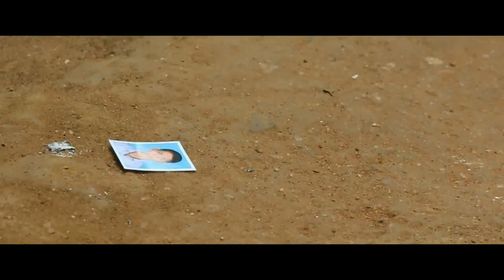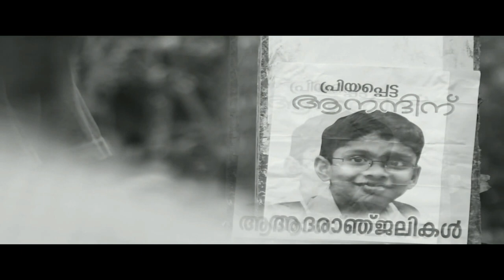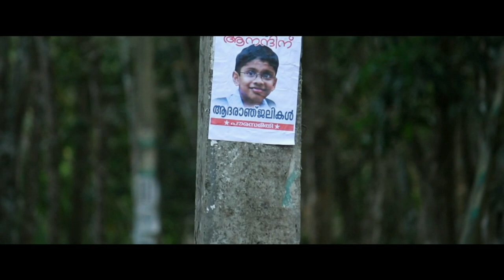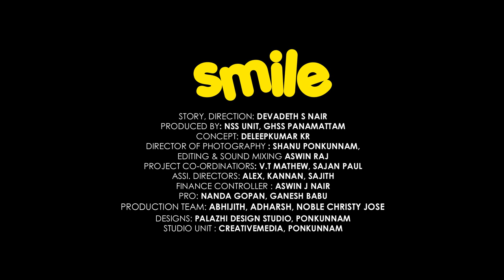SMILE | MALAYALAM SHORT FILM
പുഞ്ചിരി ഒരു വിപ്ലവമാണെന്നു തെളിയിച്ച ചിത്റം.
10 മിനുട്ടിൽ നൽകുന്നത് മഹത്തായ സന്ദേശം..!